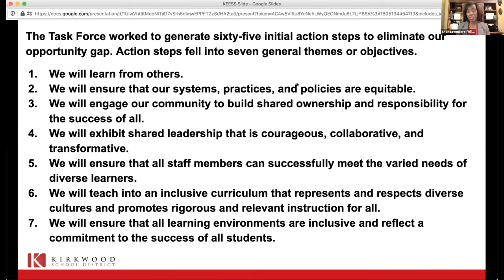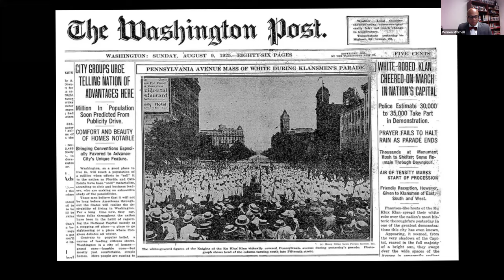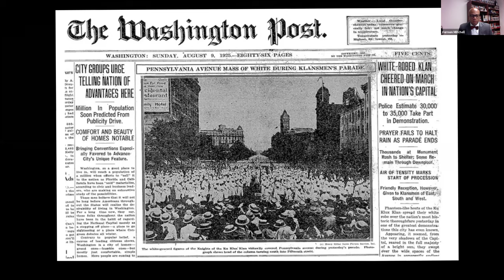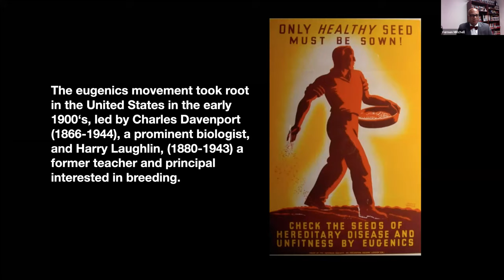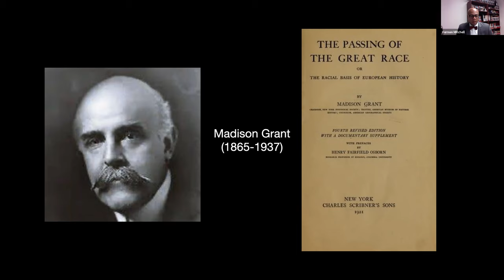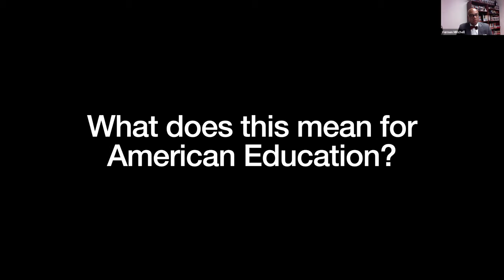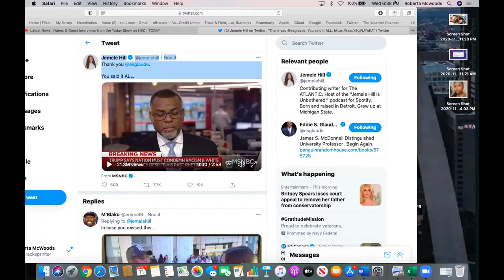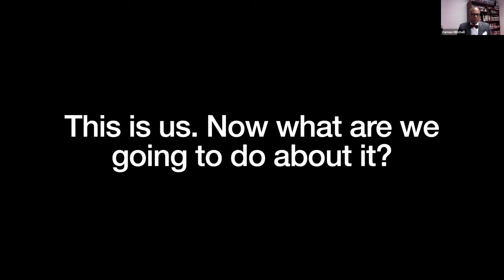Kirkwood Educational Equity Speaker Series, November 11, 2020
Eugenics: An Ideology of Hate and an Education of
Fear, Vernon C. Mitchell, Jr., PhD